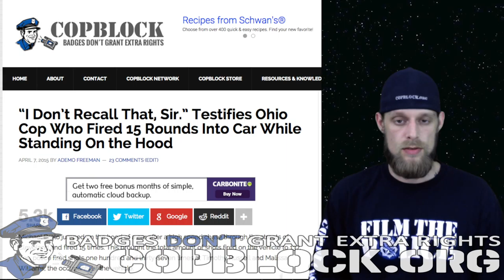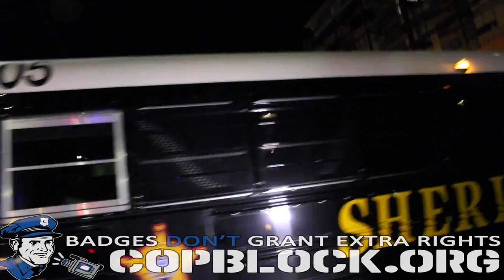Brelo Protest Including Arrest and Riot Police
Michael Brelo was found NOT GUILTY of manslaughter from an incident in 2012 where he shot 49 rounds at two unarmed individuals.

The video above is of the protest that took place after the verdict was read.